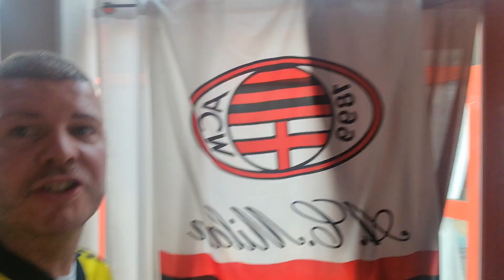BUONGIORNO CAMPIONI D ITALIA...NON SO VOI MA IO MI SONO DIVERTITO!!!